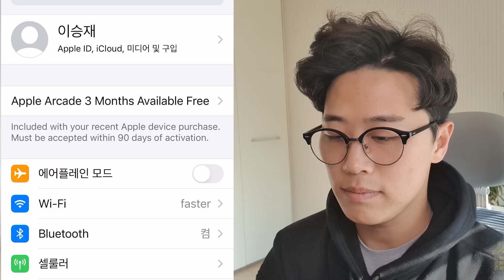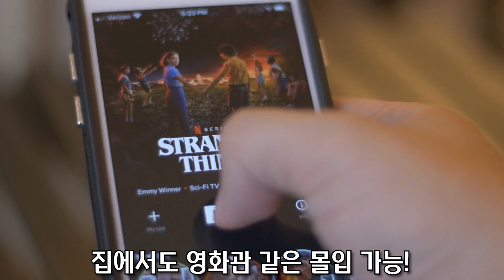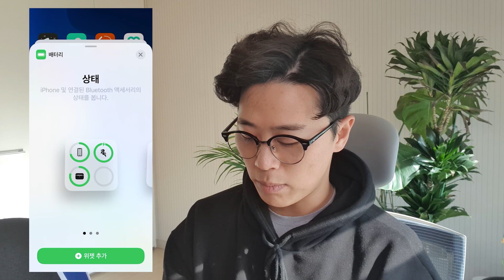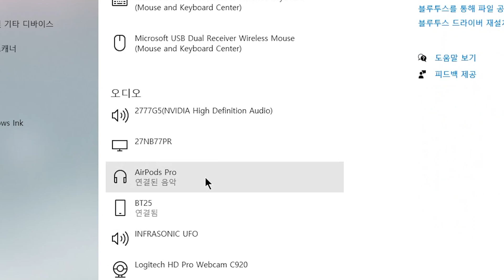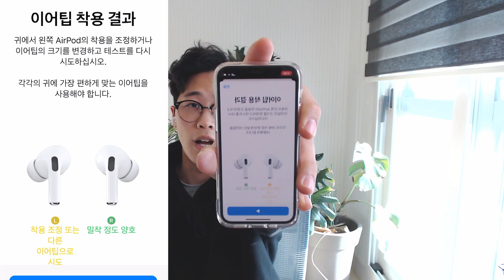에어팟프로 제대로 활용하는 4가지 꿀팁!! 노캔 대신 차라리 이걸 써 보세요! ｜공간음향｜노이즈캔슬링｜에어팟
TIP.1 공간음향
에어팟프로와 ios14 업데이트 된 유저라면 블루투스 세팅에 가서 공간음향이 활성화 되어 있는지 확인해주세요!

TIP.2 배터리 빠르게 확인하기
바탕화면을 길게 눌러 배터리 위젯을 추가해주세요!

TIP.3 윈도우 데스크탑과 연결하기
블투 4.0 OR 5.0 동글을 구매해 연결해주세요!

TIP.4 노캔 제대로 활용하기
1)이어팁 착용 테스트는 필수!
2)노캔으로 어지러움증이 생긴다면 "끔모드"를 추천드려요!